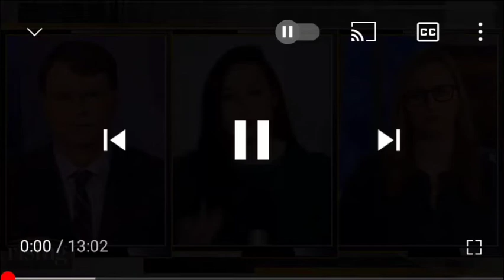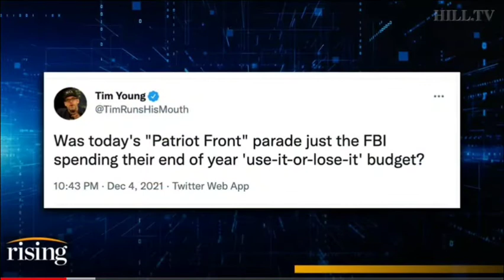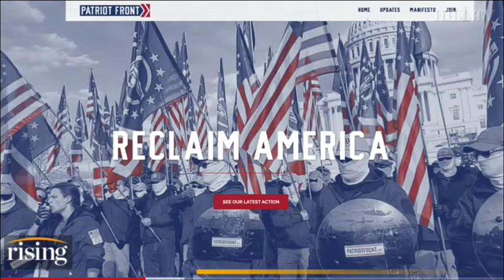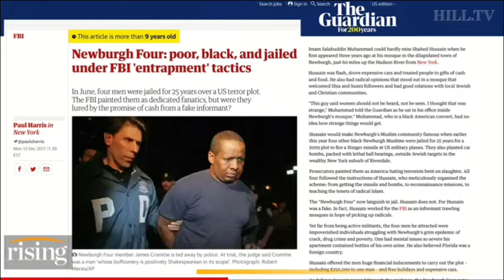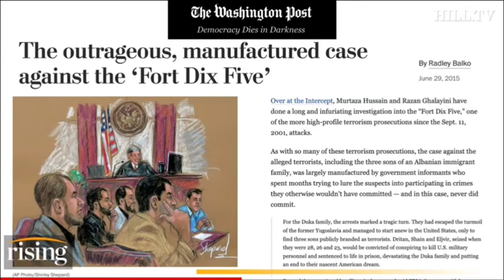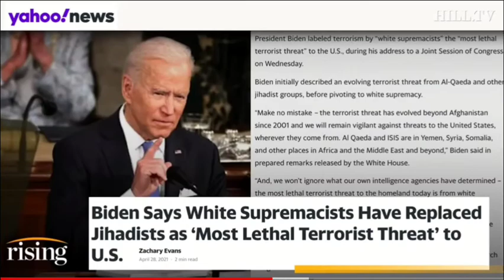Nice Try Super Pigs